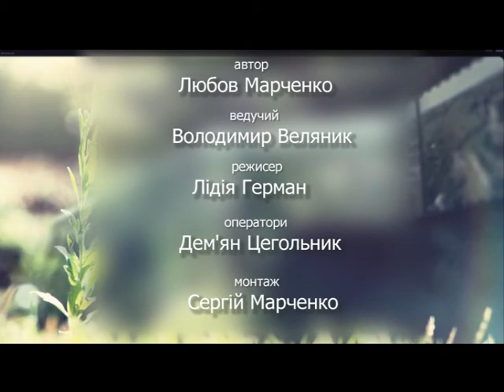Звичайне диво (Китайгородське відслонення) 23.02.17